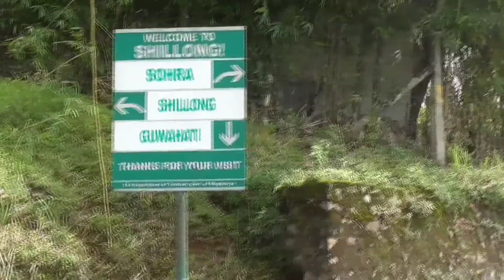Bike Ride and Camping Amidst Nature in Meghalaya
A Wonderful bike journey into the land of clouds | Camping with friends amidst nature.